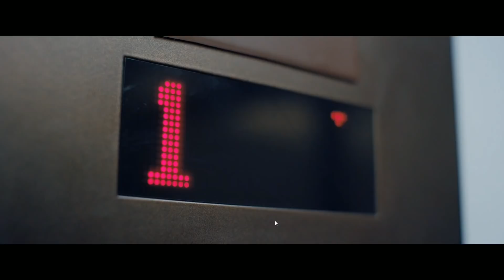Late Shift #1 Decisiones Comprometidas